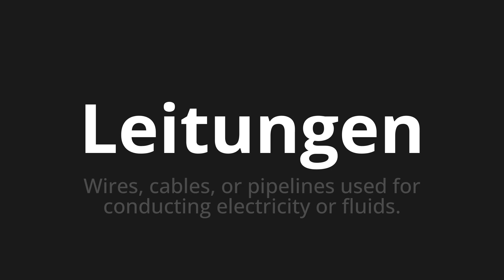How to pronounce Leitungen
Master the Pronunciation of 'Leitungen which means cables' - which means : Wires, cables, or pipelines used for conducting electricity or fluids. 📝 with @PronunciationGerman 🎓🗣️ - [Your Guide to German]

Learn to pronounce 'Leitungen' perfectly in German with our easy and engaging tutorial by @PronunciationGerman! 📖📽️ In this comprehensive video, we provide you with native speaker examples 🗣️👂 and phonetic breakdowns 🎵 to ensure you get the pronunciation just right.

How to say cables in German